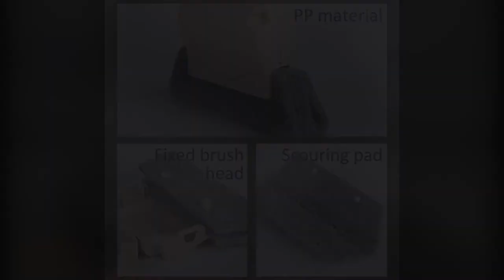Magic Window Cleaning Brush - Fuller Brush Window Cleaner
Creative Window Groove Cleaning Brush Magic Window cleaning brush Window Groove Cleaning Cloth Window Slot Brush

PP material handle, comfortable grip, fixed brush head design scouring pad material, good cleaning power, can clean door and window slides and gaps, etc., easy and effortless

Handheld convenience - compact and easy to grip, not dirty, clean and effortless

Multi-scene application - daily home cleaning, easy and effortless

Magic Window Cleaning Brush Fit clean surface for easy cleaning

PACKAGE INCLUDES:
1 x Creative Window Groove Cleaning Brush